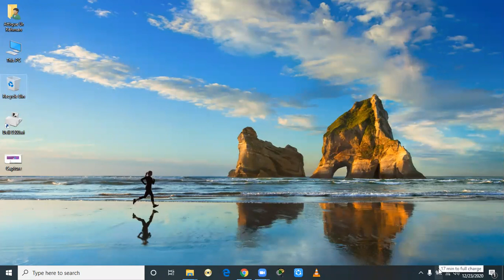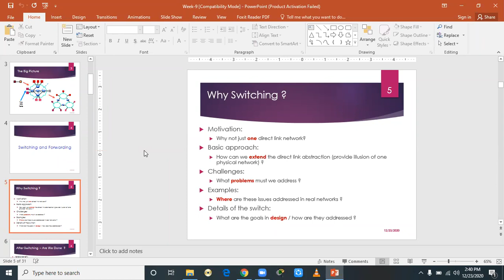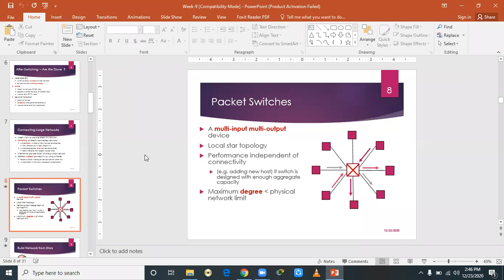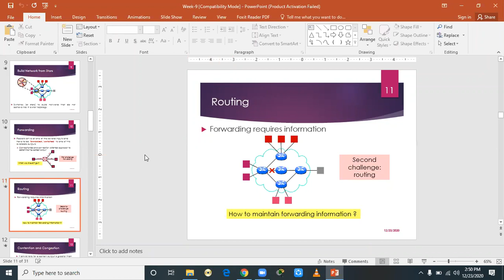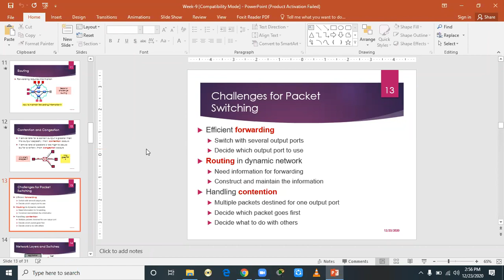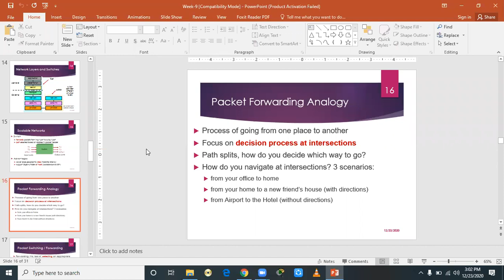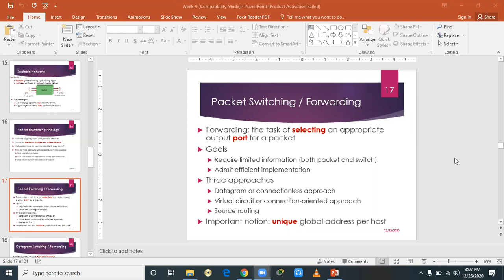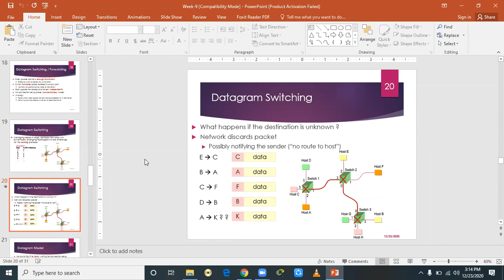Switching in Computer Networks |Lec10| Upsol Academy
In this video you will learn about switching in computer networks.